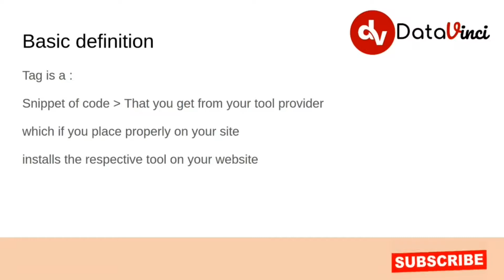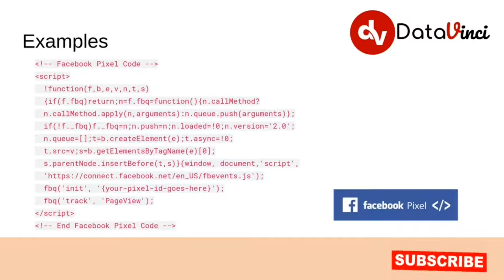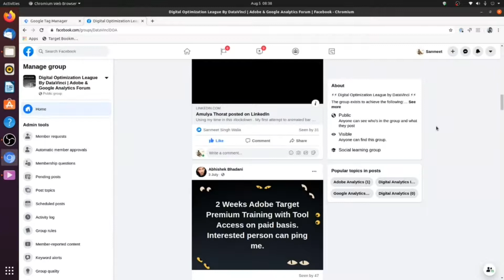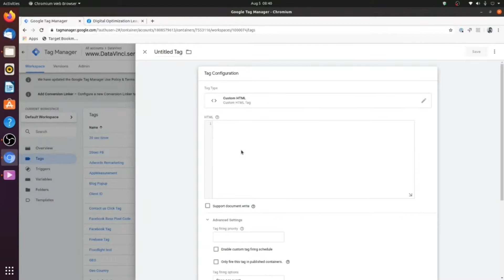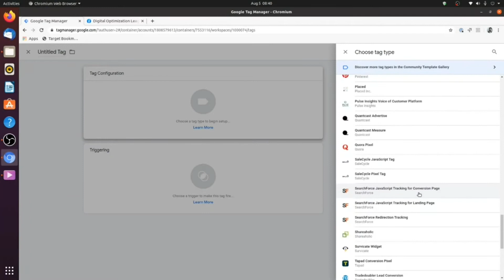What is a Tag : Google Tag Manager Tutorial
You will learn :

✅ A clear definition of tag in context of Google Tag Manager
✅ 00:11 - where to get a tag for Google Tag Manager
✅ 00:30 - Example of a tag for Google Tag Manager
✅ 01:09 - What are featured tags in Google Tag Manager

👉A tag is just a snippet of code that needs to placed on your website to install the tool for which you are placing the tag

👉You will get the tag from your tool provide.

👉Tags in Google Tag Manager are also just a snippet of code behind the scenes.

👉For featured tags, Google Tag Manger provides you the form fields to configure the tag, but behind the scenes renders a code snippet to install the tool based on your specifications.

About DataVinci :

We are Digital Analytics Agency with a team of highly skilled people in Google Marketing Cloud and Adobe Experience cloud. We have solid expertise in the entire digital analytics stack - Tag Management, reporting, analysis, data visualisation and conversion rate optimisation.